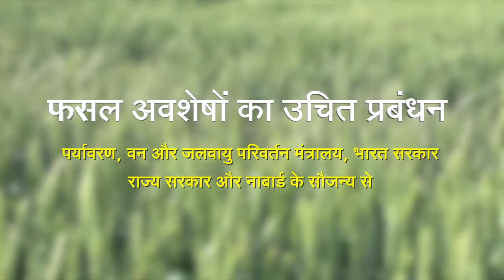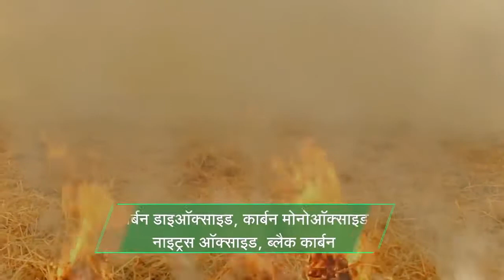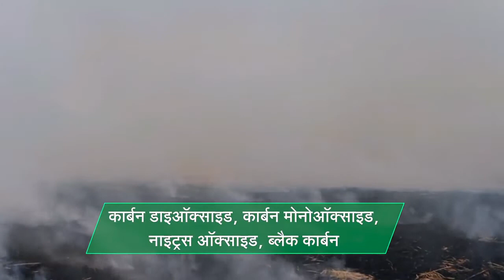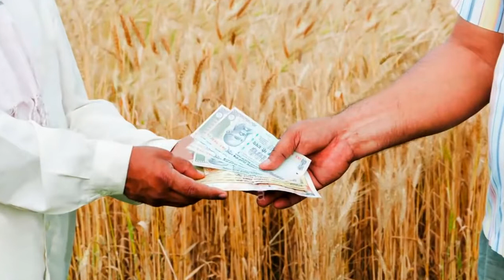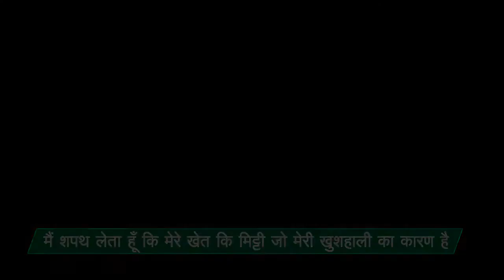Crop Residue Management